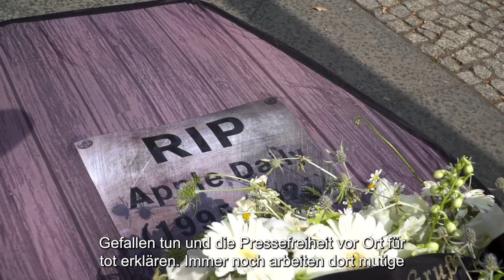Hongkong | Reporter ohne Grenzen beerdigt Zeitung Apple Daily symbolisch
Gestern ist die letzte Ausgabe der AppleDaily erschienen. Die Zeitung war eine der wenigen Medien in Hongkong, die es noch wagen, das Regime im China offen zu kritisieren. Apple Daily geriet wegen angeblicher Verstöße gegen das 2020 von Peking aufgezwungene sogenannte „Sicherheitsgesetz“ ins Visier der Behörden. Ihr Gründer JimmyLai wurde unter diesem Gesetz angeklagt. Er muss mit einer möglichen lebenslangen Haftstrafe rechnen.

In unserer Protestaktion heute vor der chinesischen Botschaft in Berlin haben wir die Zeitung symbolisch „begraben“. Dennoch wollen wir XiJinping und den Behörden Hongkongs nicht den Gefallen tun, und die Pressefreiheit vor Ort für tot erklären. Wir werden weiter protestieren, bis Jimmy Lai, seine Kolleg*innen und alle in Festlandchina inhaftierten Medienschaffenden frei sind. Keine Freiheit ohne Pressefreiheit!